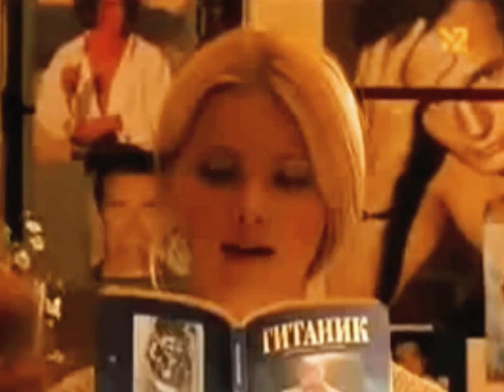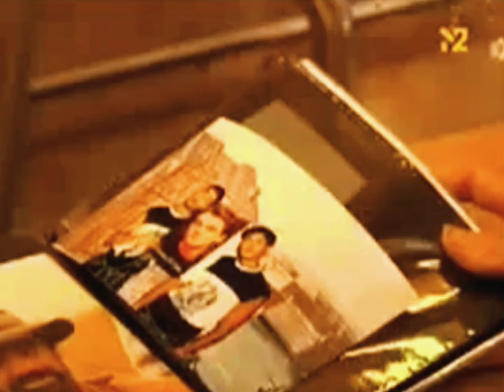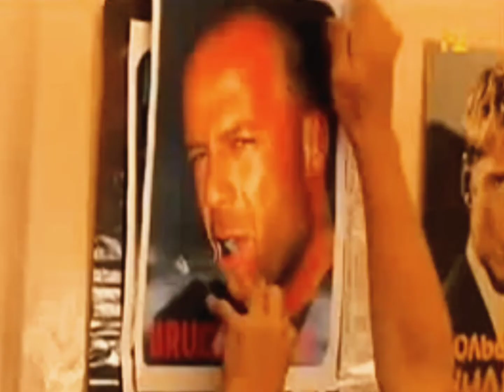Чай вдвоем - Проходная (НЕ ИЗДАННЫЙ КЛИП ❗❗❗)